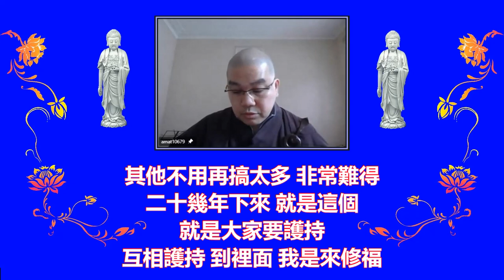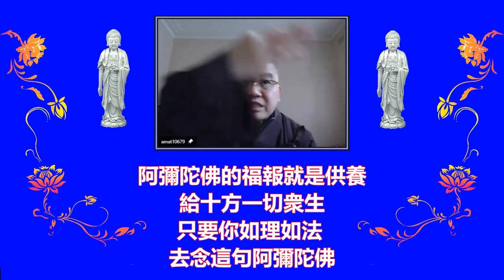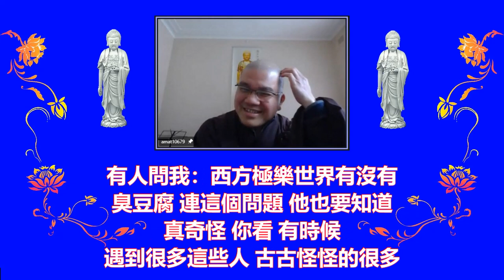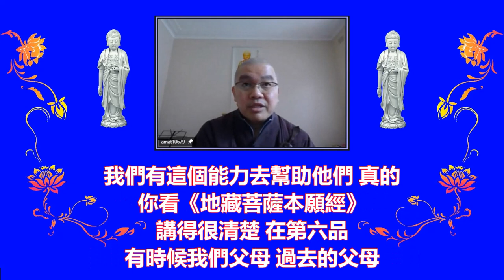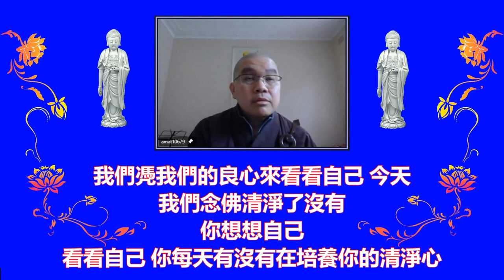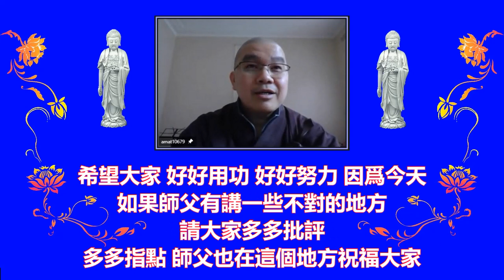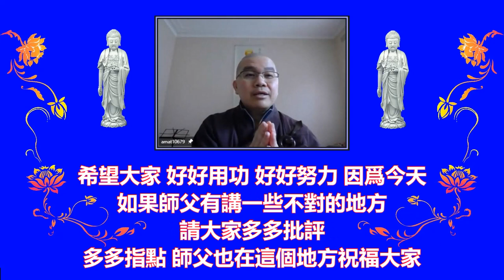學悟法師（067）B我們出家人第一個任務一定要做的 就是講經 續佛慧命 然後最重要的就是“滿菩提願” 這是出家作爲我們的方向/有生必有死 再加上我們所得到的任何一樣東西 到最後都帶不走2021828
我們這種的因緣不是偶爾能夠遇到的 真的不是偶爾 在這個世上 沒有偶爾的 所以我們要好好珍惜 因爲這個佛法難聞 今天我們已經聞到 我們要好好珍惜 今天釋迦牟尼佛出現在印度就是因爲
文字： 他才出現的 如果世間的宗教能夠做得到 他絕不會出現在這個人間 在這個環境 而且在這個大時代會有一千尊佛出現 爲什麽這麽多呢 就是要幫助我們把這個事情 把它了了 什麽事情 就是了生死
你看釋迦牟尼佛距離我們現在兩千五百年 第五尊佛會降世在這個人間還有多長時間 五十六億七千萬年 很長 一尊佛會出現在這個人間 非常久 這麽長的時間 在這一段時間沒有佛 誰來代替 所以爲什麽釋迦牟尼佛在忉利天爲我們講這一部《地藏經》所以地藏菩薩來代佛幫助衆生 離苦得樂《地藏經》裡面也是教我們念佛 你想一想這麽簡單四句話 我們爲什麽做不到 關鍵在哪裡